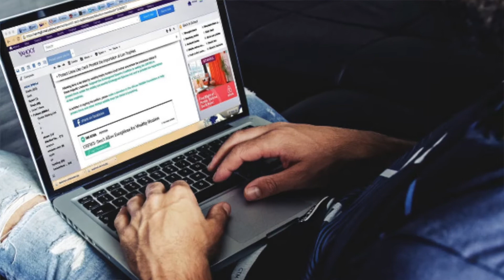La importancia de saber ganar y perder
La importancia de saber ganar y perder. ¿Cuál es para ti la importancia de saber ganar y perder? Manu es un deportista que pudo ganar una carrera muy importante para él pero eligió perder? Te cuento con detalle lo que ocurrió. No te lo vas a creer.
Manu, pese a sus dudas, decidió parar y acudir en su ayuda. Se acercó a ellos. Estaban agarrados el uno al otro para intentar trasmitirse el calor del cuerpo, sin fuerzas y a punto de morir de una hipotermia. Manu actuó rápido, se quitó su chaqueta para dársela al que peor estaba. Luego sacó de su mochila un corta vientos que se lo colocó al otro corredor. Ambos iban con camiseta de manga corta y pantalón corto. Sacó toda su comida y les obligó a comer pese a que casi no podían mover sus músculos por el frío.

¿Quieres saber si eres un egoísta o un buen compañero? No tienes más que responderme a esta pregunta que te voy a formular. ¿Recuerdas a ese compañero de equipo que se lesionó y no pudo jugar durante un tiempo? Te dio pena ¿verdad? Pero ¿fuiste capaz de llamarle en algún momento por teléfono para saber cómo estaba o simplemente le dijiste “hola” cuando volvió a los entrenamientos?

No me sirve la excusa de que no tienes tiempo, que no tienes su teléfono, que no te cae bien. Di la verdad, en realidad eres un egoísta que solo piensas en ti, en tus goles, en tus celebraciones  ridículas y no tienes tiempo para pensar en los demás porque solo haces lo que te apetece.

Llamar por teléfono cuesta porque es dedicar tu tiempo a un compañero y es hacerle pasar un buen rato por el teléfono simplemente demostrarle que le aprecias y que deseas que se recupere pronto. Seguro que no tienes su teléfono pero tu padre te lo puede conseguir o el entrenador. Con lo que si no le has llamado tienes un problema. Ya sabes que puedes hacerlo mejor la próxima vez, aunque te cueste.

Es más, ¿alguna vez has felicitado a un jugador del equipo contrario porque ha jugado bien? O tienes envidia de él porque juega mejor que tú y por eso le ignoras o incluso le odias.

Tus rivales, en cuanto termina el partido, son compañeros y es bueno valorar su juego y, si es justo, ¿por qué no decirles algo positivo? ¿No te gustaría a ti recibir un alago de un jugador del equipo rival? Pues entonces, no lo dudes. Hay muchas cosas que cambiar en tu actitud en el fútbol. Pero no lo dejes para otro día, quizá sea hoy el momento de ponerlo en práctica.

Una vez que Manu se dio cuenta de que los dos moribundos habían entrado en calor y estaban bien alimentados, les obligó a moverse de una lado a otro hasta que se cercioró que estaban mejor. Esa parada de 15 minutos les había salvado la vida a los dos corredores que sonreían ahora agradecidos intentando rehacer la carrera y llegar a la meta como pudieran.

Manu vio que ya no podía hacer nada más por ellos y salió corriendo montaña abajo para intentar llegar cuanto antes a la meta. Cuando llegó, pudo comprobar que habían pasado ya muchos corredores por delante.

Sus familiares, cuando le vieron llegar, le aplaudieron y vitorearon como a un héroe. ¡Había conseguido llegar hasta el final! Estaban preocupados porque las noticias de la carrera eran nefastas ya que se habían enterado de que algún corredor había fallecido: no habían soportado la dureza de la prueba. Pero Manu estaba ahí, vivo y en la meta.

Tras atravesar la línea de llegada, abraza a sus familiares. Enseguida les contó lo que le había pasado. Nadie se había enterado. Quizá él podía haber sido el ganador de la carrera pero no pudo ser.

Manu estaba contento porque había tomado la decisión adecuada. Ahora mismo dos hombres estaban vivos gracias a su compañerismo. Regaló su victoria por salvar unas vidas. Sin darse cuenta había ganado una victoria mucho más valiosa. Eran 6.000€ a cambio de dos vidas, no había color. Esa era su victoria. Una hazaña que nadie conocería si no fuese porque alguien se enteró y se publicó en una revista y es así como ahora conocéis la historia.

Ya estaban arrancando el coche cuando dos personas se pusieron delante impidiéndole avanzar. Manu identifica las dos caras rápidamente: son los dos corredores a los que había salvado la vida. Habían bajado lo más rápido posible y lo primero que hicieron es buscarle: ni agua, ni descanso, ni nada. Buscaron a Manu para agradecerle lo que había hecho por ellos. Devolvieron la ropa que les había prestado e intentaron darle dinero por los gastos de la comida, pero no lo aceptó.

Ayudar a los demás sin esperar nada a cambio, te hace feliz: es el mejor premio que podemos obtener en la vida. Ninguna medalla y ningún dinero puede igualarlo.